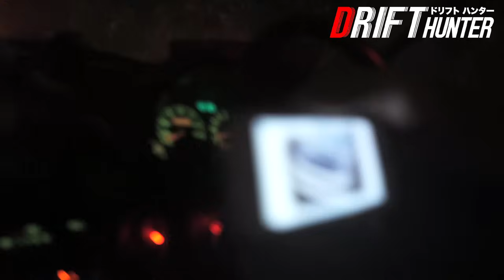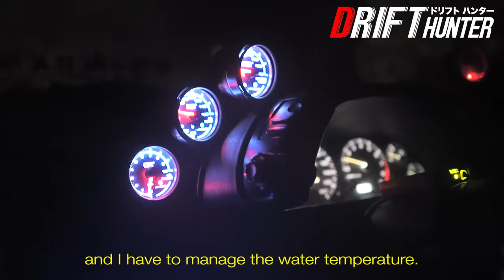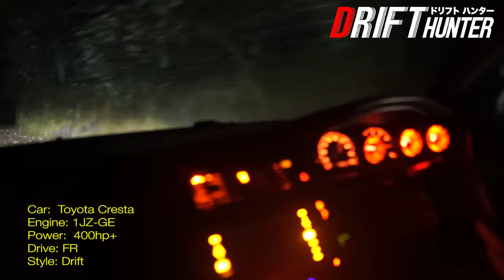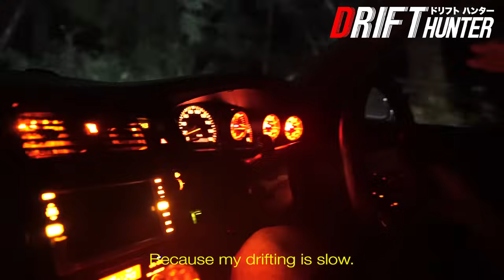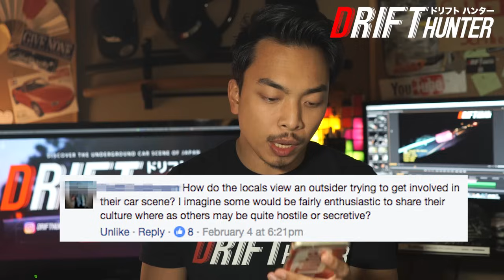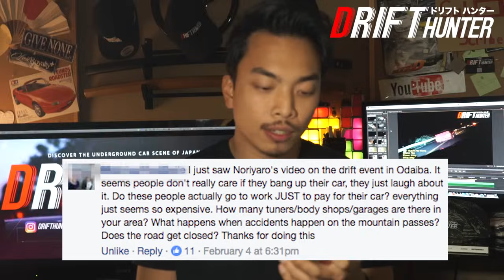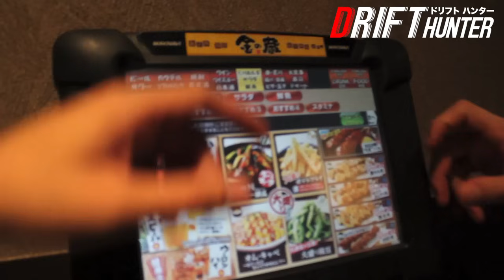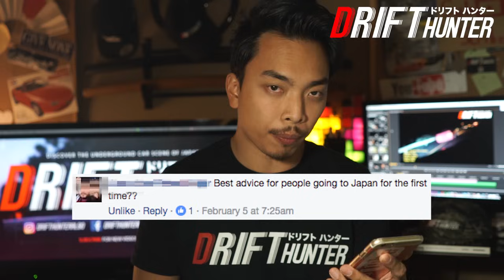Anime vs. Reality: Initial D in Real Life! Riding With Japanese Street Racers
IMPORTANT INFO BELOW! Click SHOW MORE
Drift Hunter Nights Highsnobiety.com Night Part 2

MESSAGE TO NEW VIEWERS
If this is your first video on my channel, then I want to thank you for clicking this video and giving my channel a chance.

If you're confused about what this channel is about, essentially I'm making a documentary series about the real life equivalent of Initial D; real street racing and drifting in and around Gunma, Japan. Here`s the first ep:

My goal is to make this the most LEGIT car channel on YouTube!

ABOUT DRIFT HUNTER NIGHTS
This video is an episode of Drift Hunter Nights, which is a spin-off series to the main documentary, where I take you with me on nights out filming. It's kind of like a vlog-u-mentary.

Hey, Drifthunters, Albo here.
Okay wow that was a big episode. This is the article that the video was about:

It took me a long time to shoot and edit this so I hope you enjoyed it and got value from the Q&A. I polled a group on Facebook called Initial D - Hell for the questions. You should join if you like car memes

Guys, I've decided that I'm going to take a more direct and honest approach with you, my viewers. And part of that real talk has to do with something most Youtubers are not that willing to talk about - money.

The thing with Youtube ad-revenue is that it's a complete joke, and the only way smaller channels can earn an income worth the time spent is with lots of low quality content, or sponsored content. I dont wanna play that game. I want to make the best videos possible for you, my viewers, but making good videos takes a ton of time, effort and money.

There's tons of costs like: monthly music licensing subscription costs, Adobe Creative Cloud monthly subscription, web hosting, as well as gas for travelling and the cost of my time (hundreds of hours scripting, shooting, editing).

HEY NICE SHIRT, WHERE CAN I GET ONE?
Said, like 5 people to me so far. Actually, the shirt I'm wearing in the video (as well as the two hats..can you spot them?) are not one-off items.

The quality is quite nice (especially the hats - highly recommended).

//JET PROGRAMME STUFF:
In the video, I talked briefly about The JET Programme. Maybe I sold you on the idea of living and working in Japan as an English teacher. It`s not for everyone but it was some of the best 5 years of my life.
Also, I made videos about The JET Programme before and have put them into a playlist here:

JET accepts applicants from 40 different countries.

I also mentioned an E-book that I co-wrote. You can get it for free by going to my other and signing up for the mailing list. You'll get it absolutely free of charge.

WHERE TO FOLLOW FOR UPDATES
It takes a massive amount of time and effort to put out these videos to my standard. However, I'm pretty active on Instagram and Twitter so please follow me there:

You can also check out the website, which I spent dozens of hours working on, yet is admittedly a bit sparse on content right now, haha.

Okay, that's it! You guys rock and I really appreciate your comments.

And hey, I have a special request. Please comment to let me know this:

Did this video live up to your expectations from looking at the thumbnail and title? Make sure to add the secret fruit to your comment:)